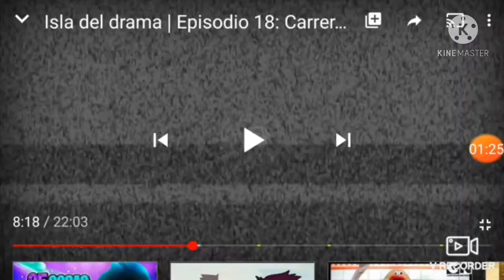Personajes Que Deben Estar En Las Nuevas Temporadas De Drama Total